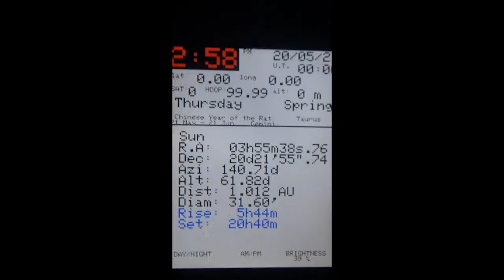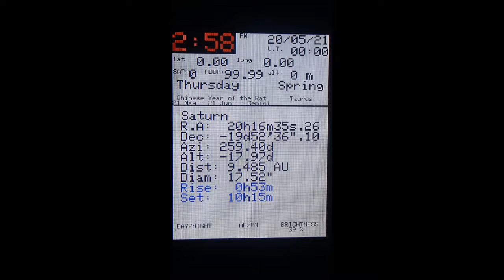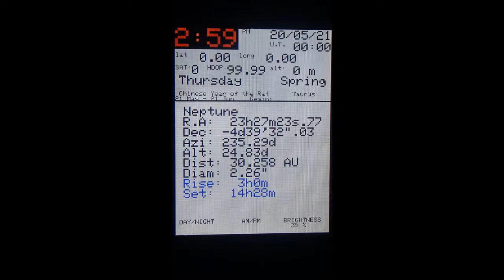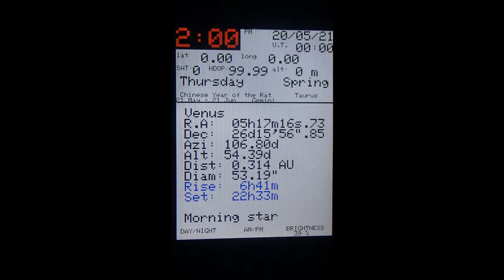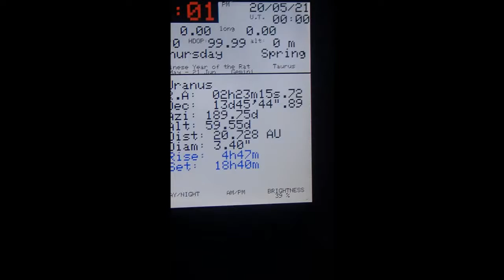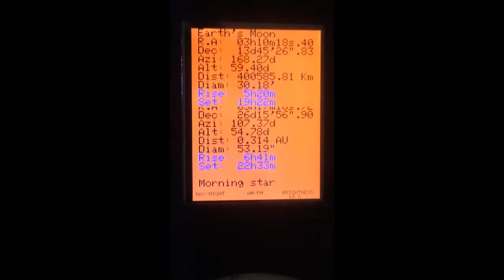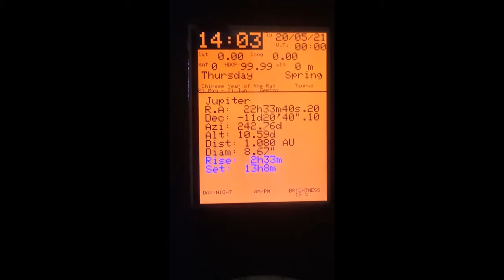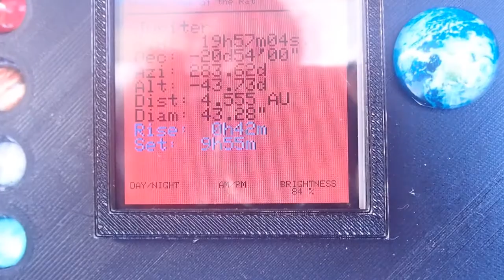Arduino Astronomy Clock #3. displays planet rise/set and position in the sky.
This is an astronomy clock I made using an Arduino Mega.  the project also contains a RTC, GPS, servo motors for the star field moon and sun,  an external transistor to control the brightness (had to cut traces on the display) and a stepper motor for the star field.  It has a re-chargable battery (cellphone re-charger) so the device can be used in the "field".
On start-up, the previous time which has been saved in a RTC is read and the star field is advanced to the present time.  The RTC keeps the time until a GPS module links in and updates the RTC from that point on.
The Sun and Moon are updated against the star field and as the program begins to display information on the planets, each planet symbol on the right lights up if it is above the horizon.  Info such as rise,set, coordinates, longitude, latitude, elevation, season, chinese zodiac, western zodiac, etc. are displayed . On certain days, famous astronomer birthdays are displayed.
When the touch screen is pressed , the display switches to "observing mode".  You can also pause , advance star field, or change from 12/24 hour display with the touch screen.
There is also an orrery which displays the position of the planets.  The cover and other parts were 3D printed.  It took at least six months of programming in my free time and there are still a few bugs to work out.  The case was too small so the components are very tight in the container.